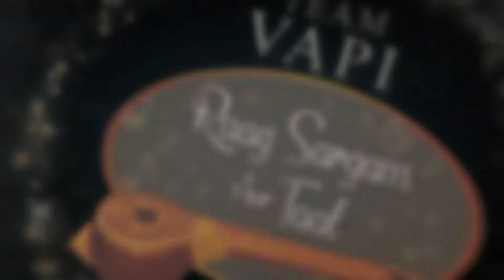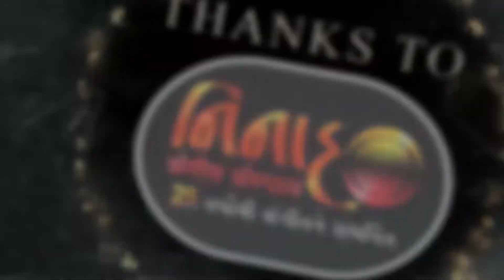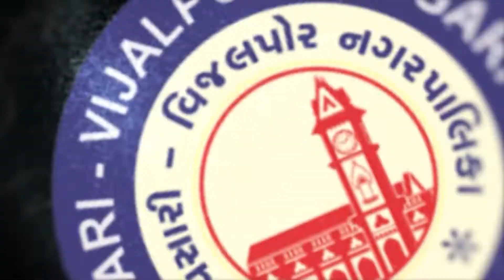Zatpat News :- South Gujarat Idol :- Round 3 :- Sarla Patel Age 50